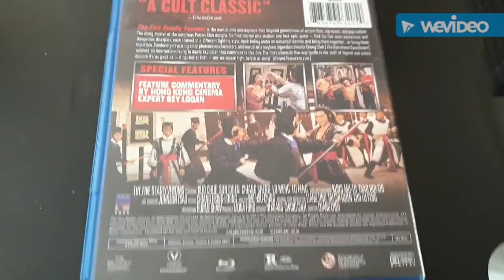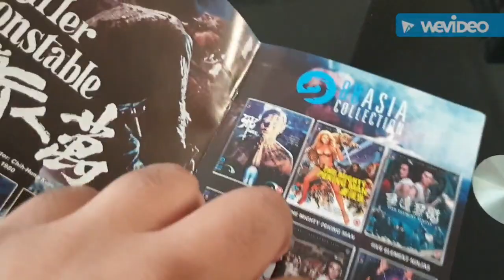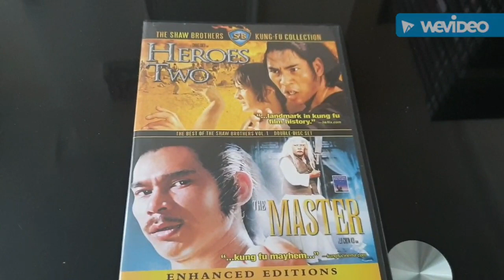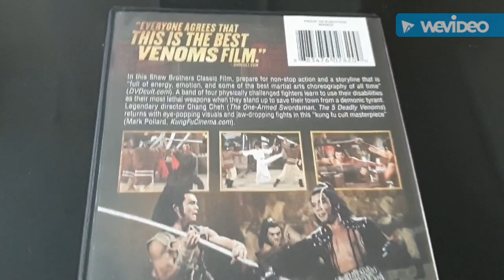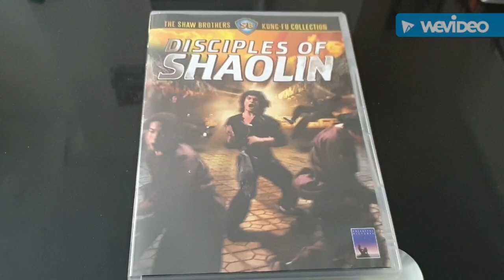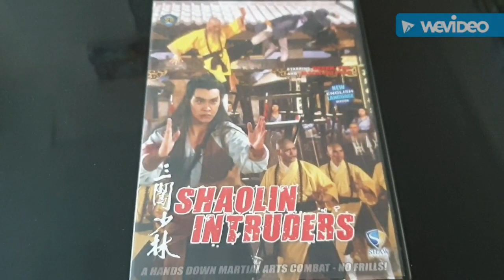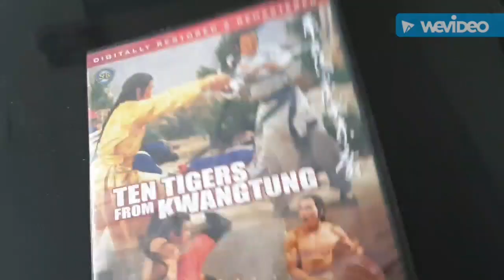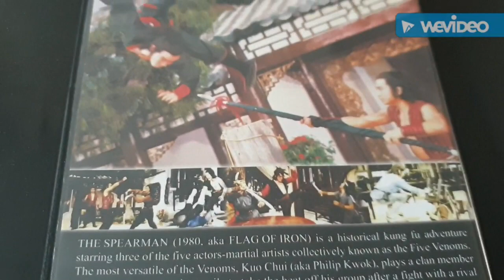SHAW BROTHERS COLLECTIONS.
MY SHAW BROTHERS BLU-RAY/DVD COLLECTION.